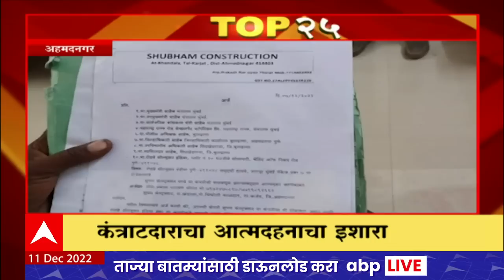TOP 25 : टॉप 25 बातम्यांचा वेगवान आढावा : टॉप 25 न्यूज : 11 डिसेंबर 2022 : ABP Majha